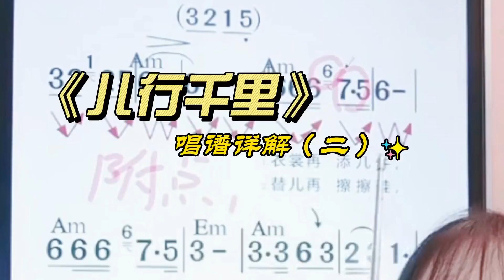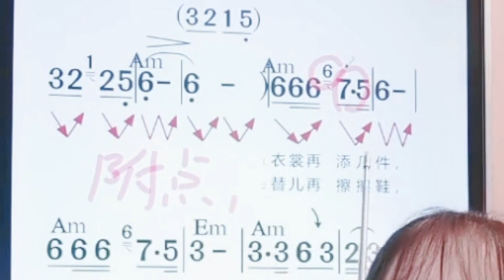《儿行千里》简谱教唱，学习乐理知识，掌握唱歌技巧